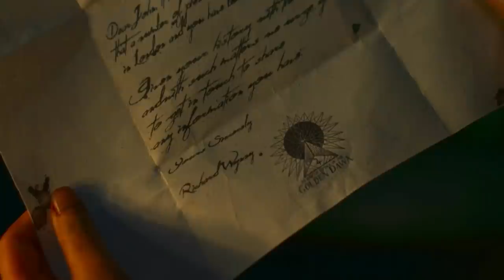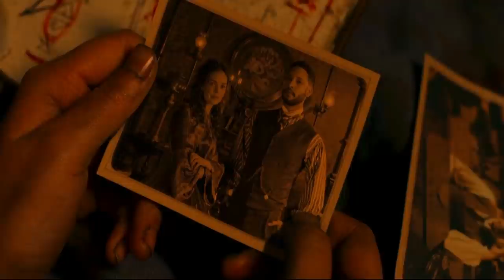The Irregulars Season 1 Explained in Hindi | Series Summarized in हिन्दी | Urdu Voice over.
The Irregulars is a British mystery adventure crime drama streaming television series.

The Irregulars is the story set in Victorian England where a group of poor street children  who solve weird crimes.

The story begins when Jessie's nightmares grow worse and haunt her eventually make her sick. Her sister Bea accepts Dr. Watson's job offer to investigate the kidnapping of four babies, and she receives some unexpected help and reaches the man behind all these abductions through mysterious birds as he believes he's doing so as revenge of his own baby's disappearance they finally stop him by revealing the truth of his baby's still birth on him. For their next task Bea partners with Jessie to find out who's stealing children's teeth, only to reach a woman behind that who makes clones using those teeth with the help of dark art so she can kill everyone who caused her pain in past, while Spike spies on Watson and Sherlock. A horrible murder forces Bea and her group to go undercover at a country estate to determine if the killer belongs to a paranormal society or not.
After this Bea learns her mother's connection to Sherlock  and Watson and her mother's relationship with Sherlock. On the other hand Billy plans revenge after receiving a reminder of his past. Bea suspects a series of stolen body parts relates to black magic as those patients' organs were going missing without any injury. Jessie approaches Sherlock about her nightmares while Leo takes a stand for his friends and escapes his palace once again to help them. After finding the truth from Watson, Bea joins a plan to catch the Linen Man. As his reality was also revealed on them that he was after "rip" and was using Jessie for his own benefit to reach the way to rip, then he pushed Jessie into a series of horrifying nightmares. Jessie battles her fears and Spike tries to keep his friends together. At the end of the season when London descends into chaos, Bea and her group head underground, where they face untold terror in a quest to locate the Rip that finally opens and their mother returns from it and Linen man gets sucked IN Rip and dies.

Following episodes are explained in this video

The Irregulars Episode 1: (An Unkindness in London) Online HD

The Irregulars Episode 2: (The Ghosts Of 221B) Full Story Timeline And Ending Explained

The Irregulars Episode 3: (Ipsissimus) Full story Explained in Hindi Voiceover.

The Irregulars Episode 4: (Both the Needle and the Knife)  Complete story in हिन्दी اردو.

The Irregulars Episode 5: (Students of the Unhallowed Arts) Summarized in Hindi.

The Irregulars Episode 6: (Hieracium Snowdoniense)  Explained in हिन्दी

The Irregulars Episode 7: (The Ecstasy of Death) Climax Explained in Urdu voiceover

The Irregulars Episode 8: (The Ecstasy of Life) Complete story line Explanation in Hindi.